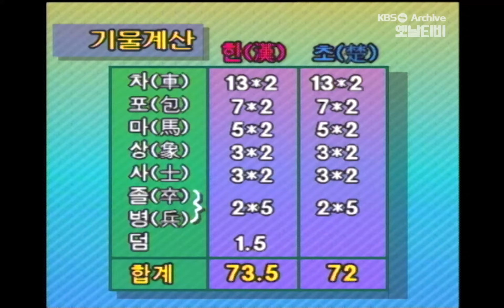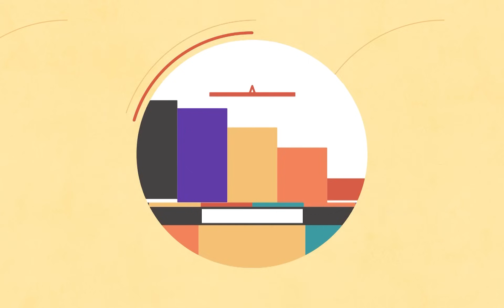추석 장기 고수전 (이일훈 대 이남춘) | 추석특집 19931003 KBS방송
추석 장기 고수전
▶방송일 : 1993년 10월 3일
▶연출 : 임진호
▶출연 : 박광일, 이남춘, 이일훈, 정도영

이일훈 6 단 대 이남춘 9 단